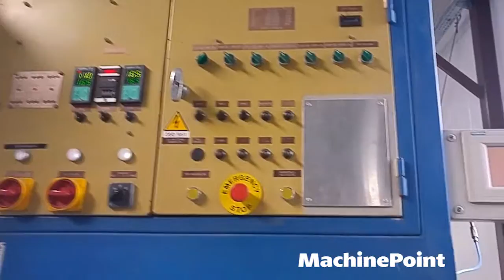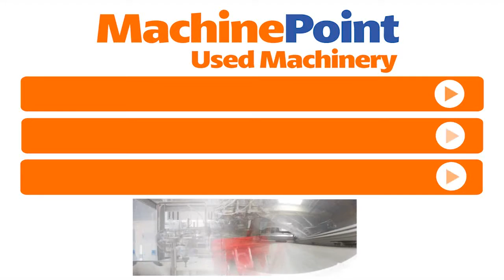SICA BA/1T/PP 160 - EVERBELL 1 Used PIPE BELLING AND SOCKETING MACHINES MachinePoint